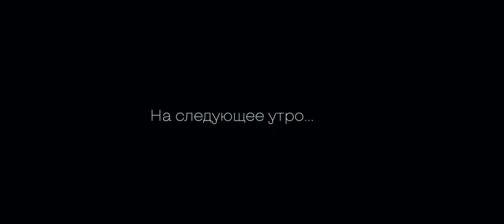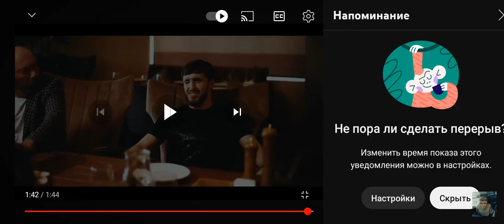Фильм с участием Мурада легенда